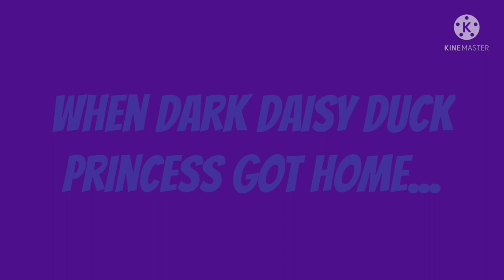Dark Daisy Duck Princess Misbehaves At Minnie, Daisy, And @ellatheautisticbefan04's Dance/GD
GD = Grounded

Dark Daisy Duck Princess Misbehaves At Minnie, Daisy, And @ellatheautisticbefan04's Dance By Beating Them Up On The Stage For Their Dance And Then She Got Grounded By Her Mom.

Cast:
Dylan (Me) - Microsoft Mike
Katelin - Julie
@StarJesusTheLatinAmericanBoi05 - Robotic Steven
Jamie - Robotic Catherine
Jon - Lee

Note: And Yes, I Like/Love Mickey Mouse Clubhouse, Because It's My Childhood